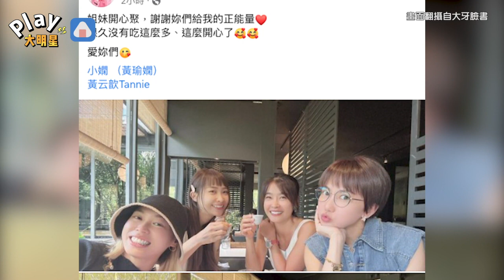陸續接力指控MeToo性騷過往！ 大牙和黃云歆同框網喊：不用怕黑了